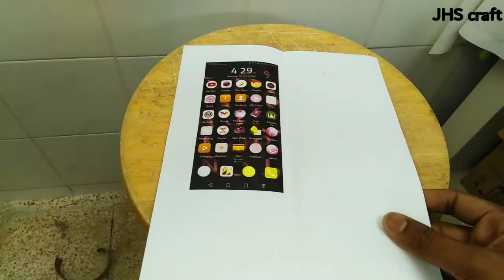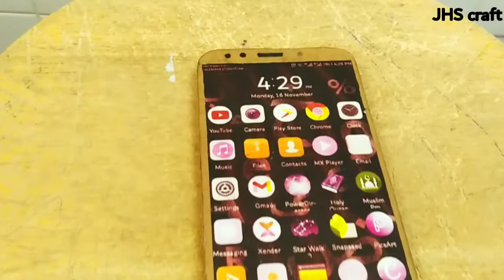How to make cardboard mobile phone model#3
how to make cardboard mablephone model